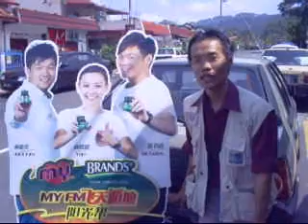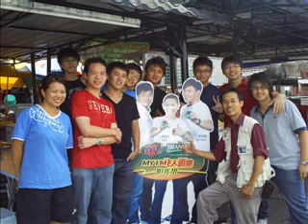MyFM - One Man Show - At Tmn Bunga Raya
MY FM BRAND'S白兰氏鸡精飞天遁地阳光帮 - 24-02-09 - I was on my way to pick up a TV for a charity home in Ampang. Since TAR College is just nearby, I went there to take a few shot. The result is good and I have so much fun.